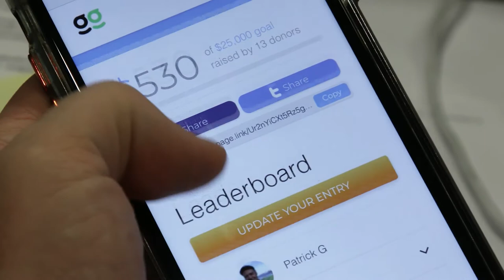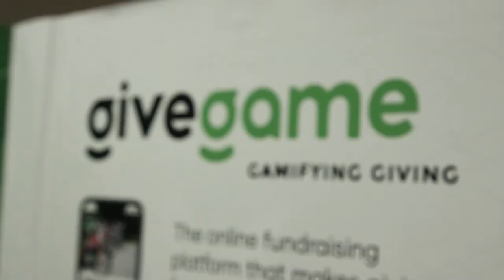GiveGame Turns Fundraising into a Fantasy Sport